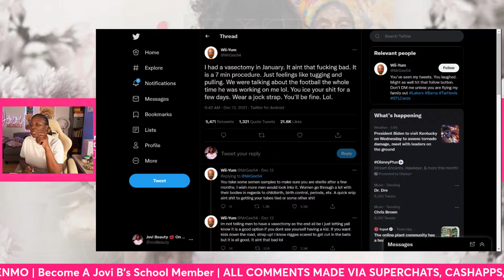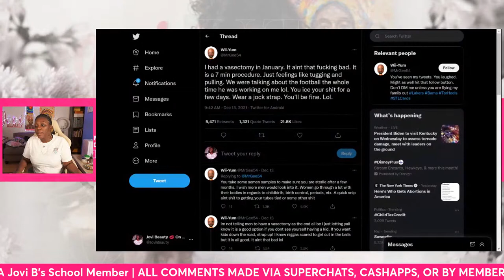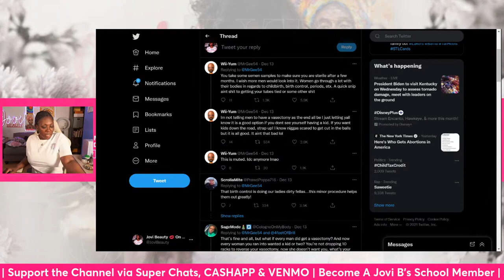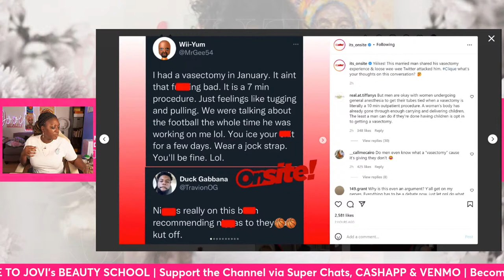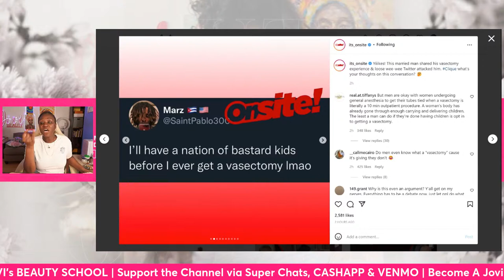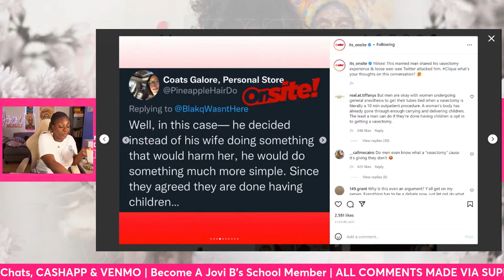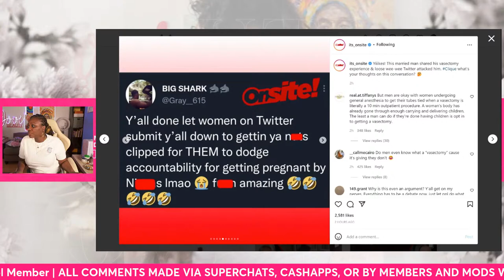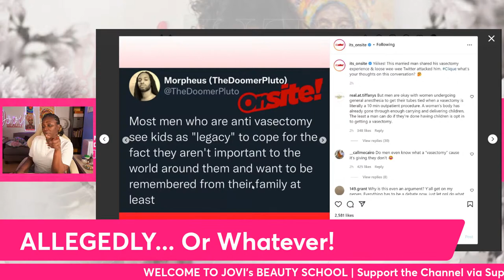MARRIED MAN gets Vasectomy | Men Who Are Against Vasectomy are MAD!!!!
Welcome To Jovi Beauty School • Black Femininity for the WIN •

JOV'S BOOK (How To Know If A Man Is Using You)

Amazon Wishlist

WHO'S JOVI?
Jovi Beauty's funny and insightful beauty shop-style conversational content offers black women lifestyle and relationship advice based on discussions around celebrity news, celebrity relationships, and pop culture topics. Jovi promotes Black women's femininity through living your life like it's golden. Believing that when Black women embrace their true femininity and self-love, the entire community wins.
Interesting, WHAT ELSE:
Jovi is a NYC native and graduate of the Fashion Institute of Technology with degrees in International Trade & Marketing, Merchandising & Communications. Jovi is all about the aesthetics, vibes, and creating the lifestyle that all Black women should experience!!!

DAILY LIVESTREAMS at 12pm Est Monday-Friday, additional uploads throughout the week

"I'm In The Business Of Black People" - Cathy Hughes

Jovi Beauty
1234 St Johns Place
Unit # 130-290
Brooklyn, New York 11213

Follow my Lifestyle Channel BEAUTY BY JOVI